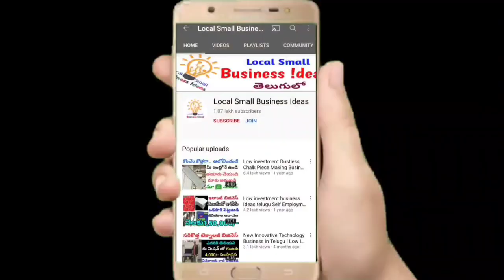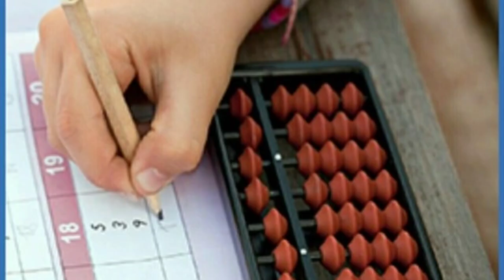సరికొత్త బిజినెస్ తక్కువ పెట్టుబడితో ఎక్కవ లాభాలు | అబాకస్ కోచింగ్ సెంటర్ | Business Ideas Telugu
ఈ వీడియో చూసిన ప్రతి ఒక్కరు లైక్ చేసి షేర్ చేయండి. ఇలాంటి బిజినెస్ ఐడియాస్ కోసం ఈ క్రింద ఇచ్చిన మా వాట్సాప్ గ్రూప్ లలో జాయిన్ అవండి

This video is non promotional, You need to get proper training & knowledge About the concerned employment idea. Before starting business, i suggest you to first get training & other knowledge from manufacturer of machine.
This video is created only to provide educational information about above said business. This channel is not responsible for any profit or loss in any business. It all depend on business strategy and your hard work.